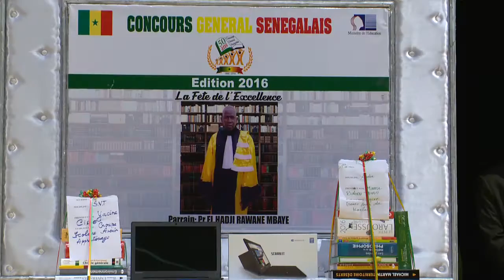Remise du Prix du concours Général